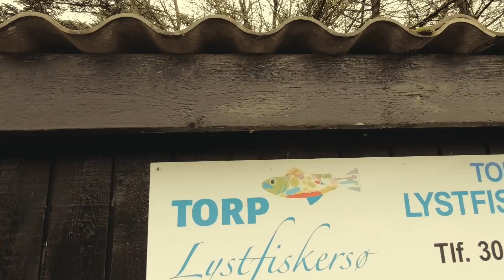Torp lystfiskersø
Thommas fik lokket mig med ud i Torp Lystfiskersø, Der var kommet fisk d. 21 december så der var gode chancer havde Thomas overbevist mig om :-) Ha Ha
Torp ser ud til at være en dejlig nem lille sø som er nem at få styr på og fange godt med fisk, ser frem til at prøve den til sommer en gang igen med Thomas!
Videoer som omhandler fiskeri, Put & Take og Tremarella